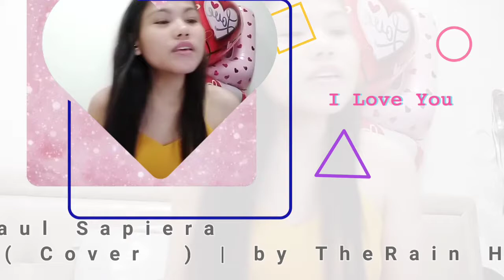Bakit Sinta-Paul Sapiera ( Cover ) | by TheRain Hayes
hindi po ako magaling sa music pangtangal stress lang kaya lab lab mga sweetie

don't hit just love each other and don't forget to subscribe my channel and click the bell icon para updated kayo sa mga bago nating upload at mag comment lang kayo down bellow